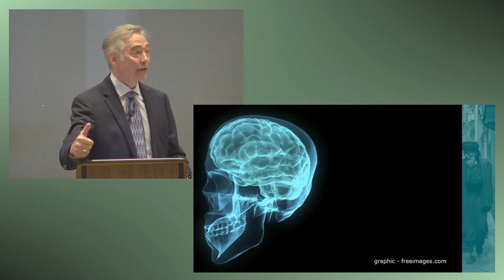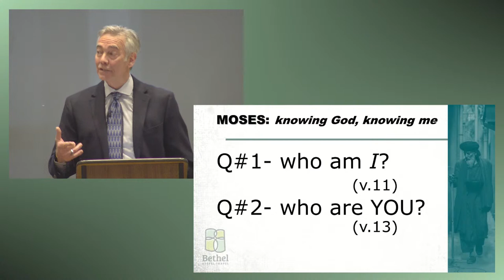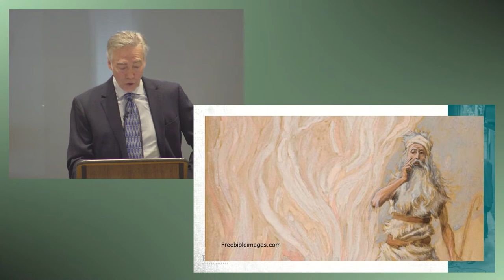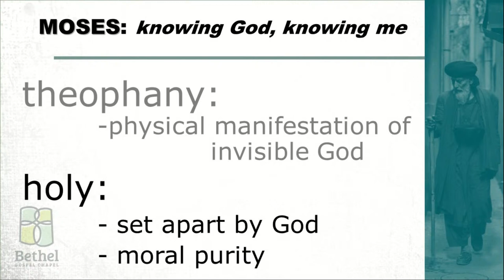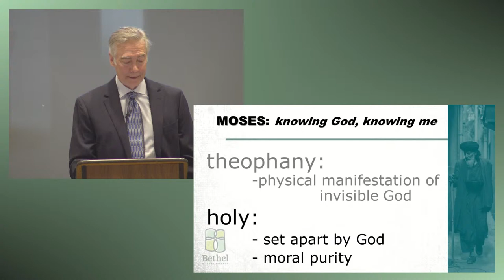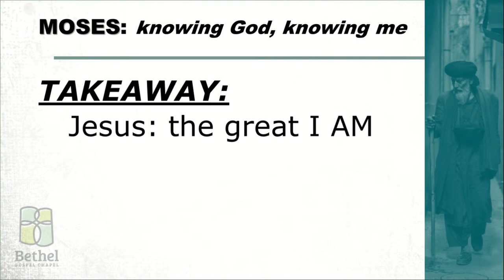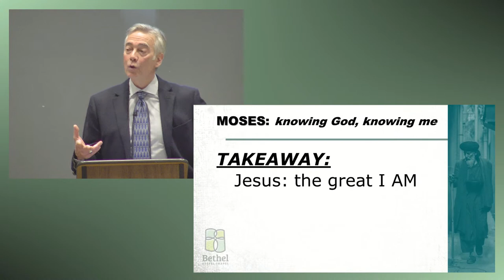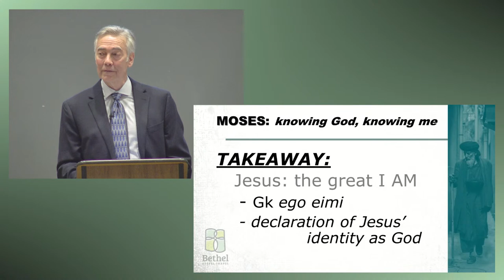May 28 - Randy Bushey